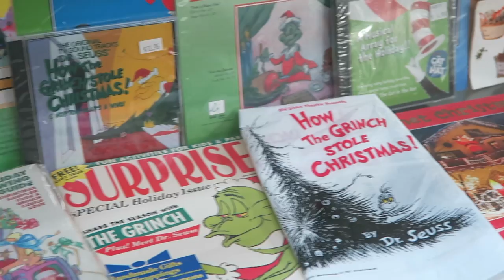ViNTAGE TOYS + POP CULTURE iN BURBANK!! CREATURE FEATURES + BLAST FROM THE PAST!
We got the chance to visit some of the coolest toy and movie memorabilia shops in all of California. Blast from the Past and Creature Features are both located in Burbank on Magnolia Blvd and within walking distance from each other. Both shops are incredible and also different. Check them out if you are in Southern California or visit them online as well!

-LINKS-